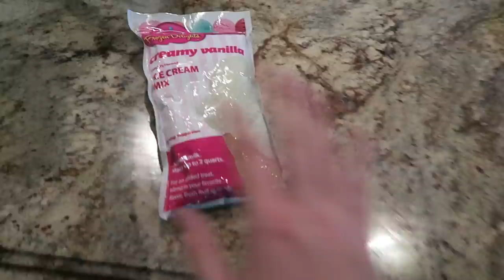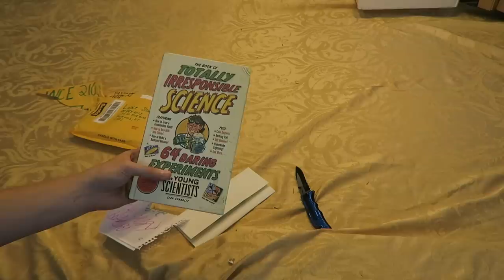I CUT MY FINGER OFF! REAL LIFE FRUIT NINJA GONE WRONG! (DON'T TRY THIS)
FAN MAIL:
BOX #203
1134 SO BLACK HORSE PIKE